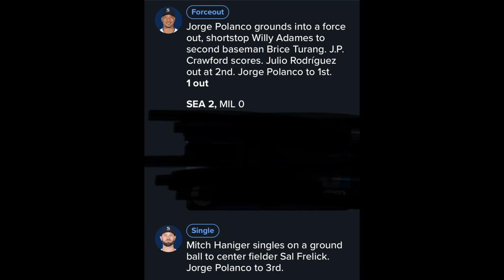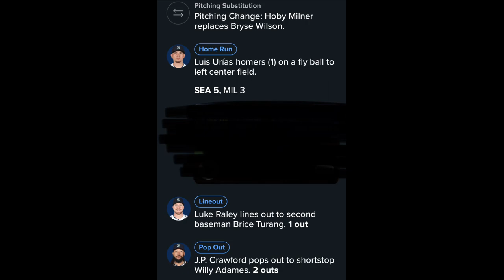Brewers Regular Season Day 7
Brewers Lose
Record: 5-2